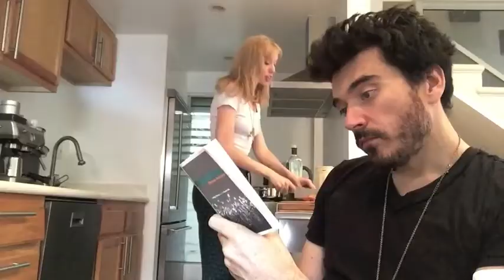ENGLISH VS AMERICAN